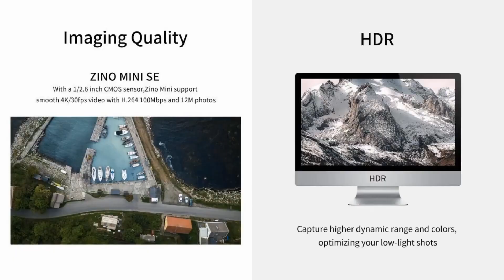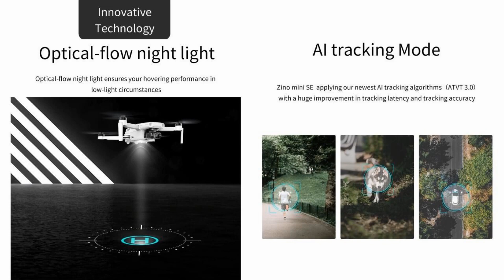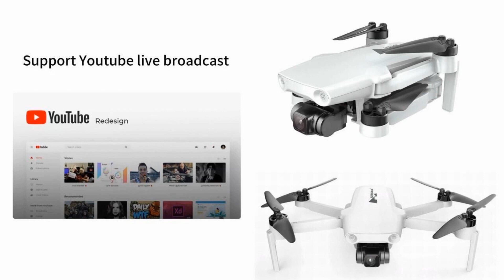ZINO Mini SE 3-Axis Gimbal 4K Long Range Drone – New Promo Video !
New Promo video of ZINO Mini SE (249g) 3-Axis Gimbal 4K Long Range Brushless Drone with 45min flight time and 6km flight range. 3X Zoom looks cool feature. Please refer to below Ad from $349